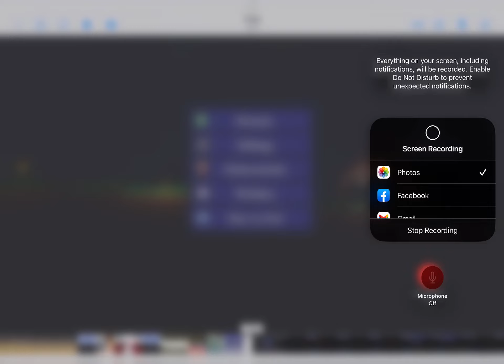Terraria: Eye Of Cuthulu Boss Fight